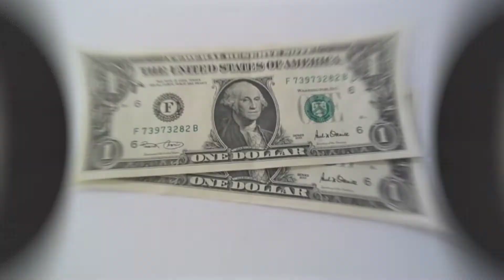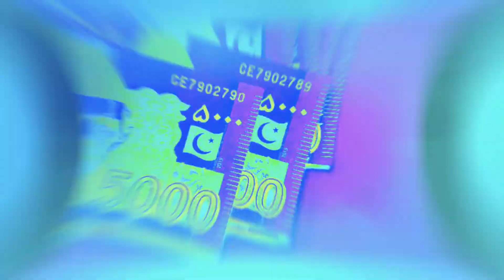It became 160 dollars. In Pakistan, the dollar suddenly fell on its face. Breaking news @toormeet tv